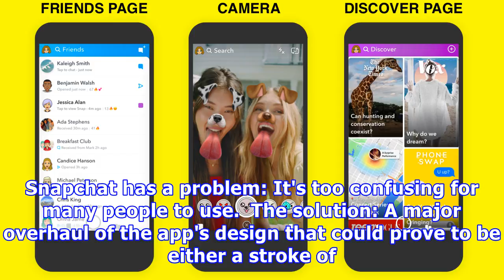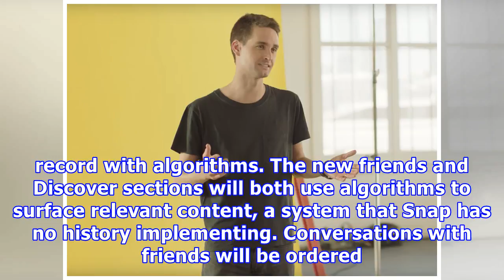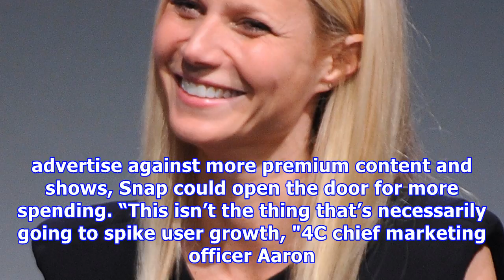Here's why snapchat's huge redesign could revive its business, or sink it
Snap CEO Evan Spiegel. YouTube/Snapchat Snapchat's redesign separates conversations with friends from a feed of content from professional publishers and public figures. The redesign is a bet that Snapchat users care enough to seek out news and entertainment in the app. Depending on how users respond, the redesign will have an either negative or transformative effect on Snap's young business. Snapchat has a problem: It's too confusing for many people to use.  The solution: A major overhaul of the...